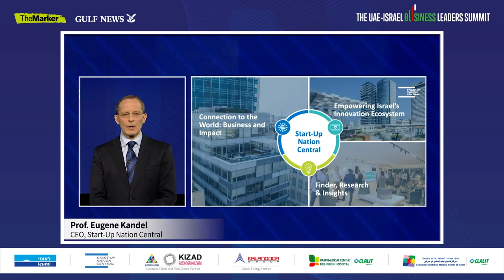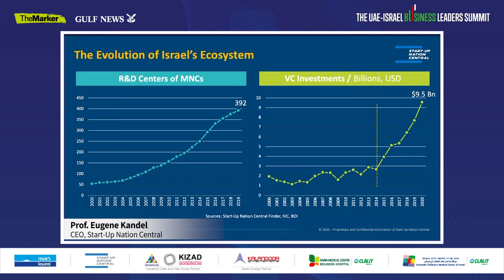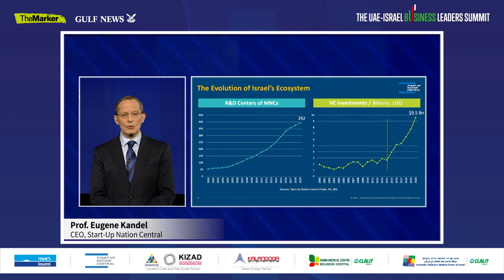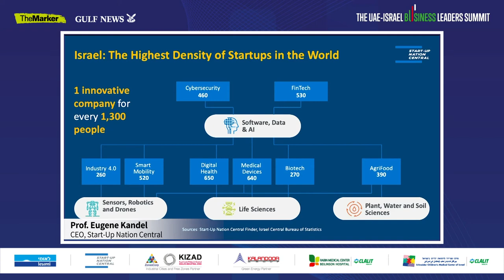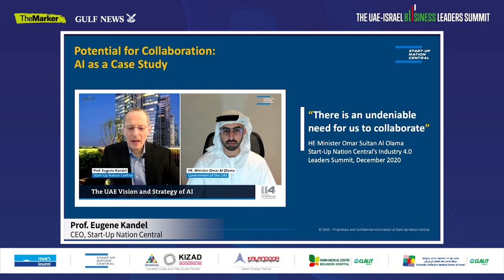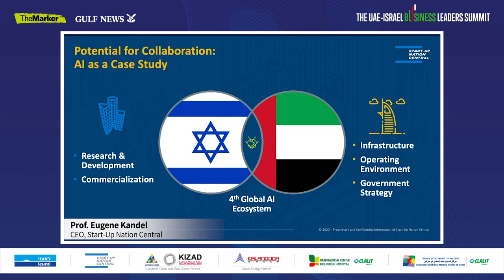Prof. Eugene Kandel on The UAE-Israel Business Leaders Summit, The Marker - Gulf News, Dec 2020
Professor Eugene Kandel, CEO of  Start-Up Nation Central, and Professor of Economics and Finance at the Hebrew University in Jerusalem.  Between 2009 and 2015 Professor Kandel served as the Head of the National Economic Council in the Prime Minister's Office and as Economic Adviser to the Prime Minister.